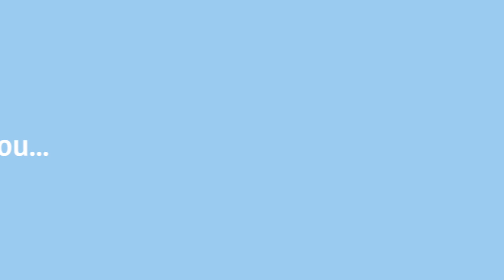To all our supporters ... thank you!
Thank you video from all of us here at Plunket - 2018